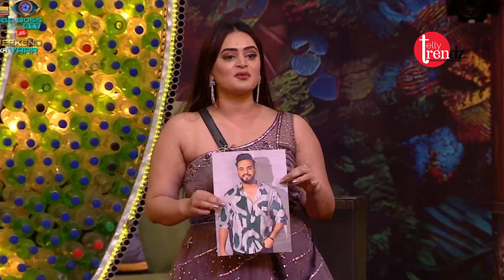Bebika Dhurve wants to speak with Elvish mom and dad,ask for help to fans